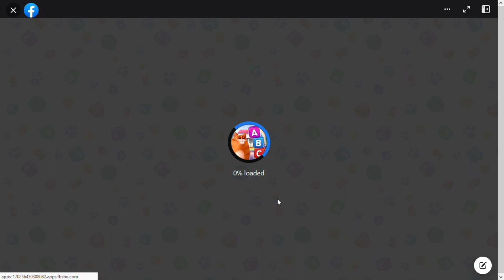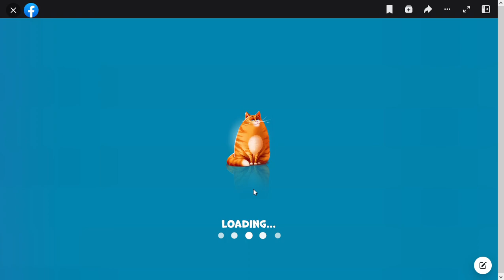SlowPCGaming Kitty Scramble 07-26-2023